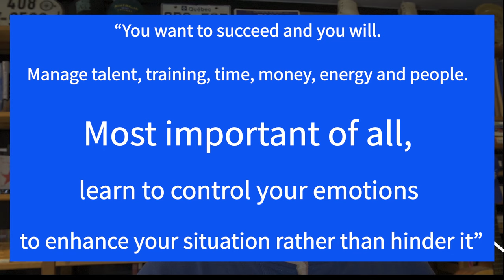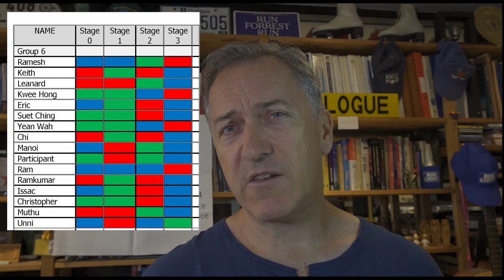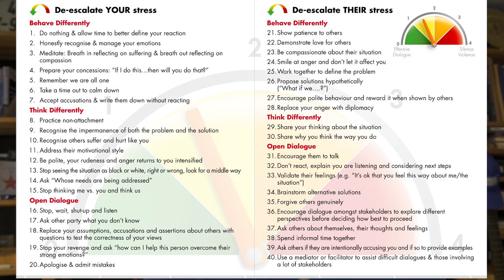Managing Emotions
Peter Nixon discussed the importance of managing emotions to be able to resolve conflicts, realise opportunities, and manage change.  Peter Nixon discussed the emotions facing the HK Protests starting around 6:20